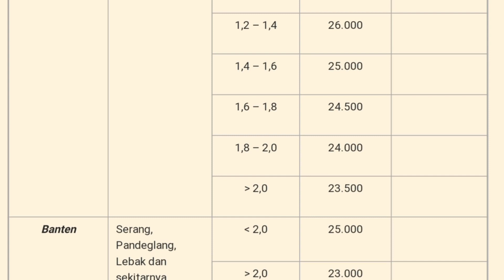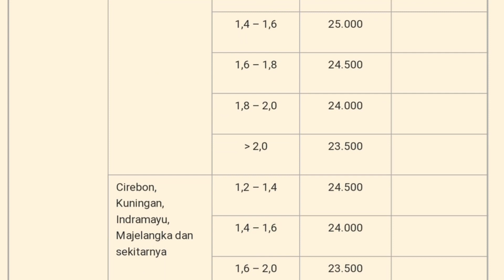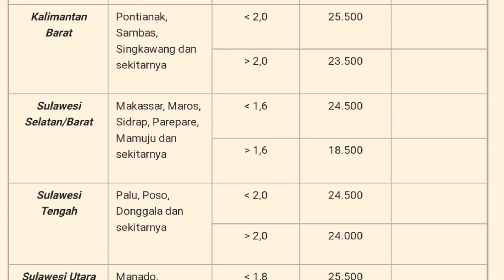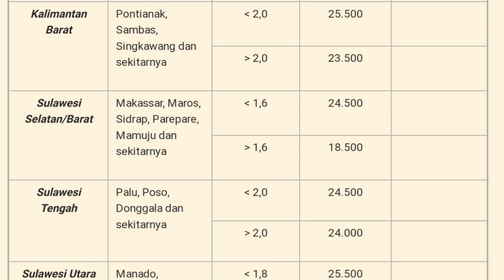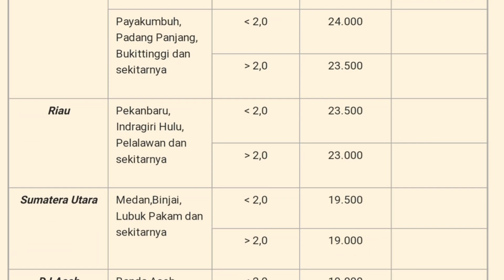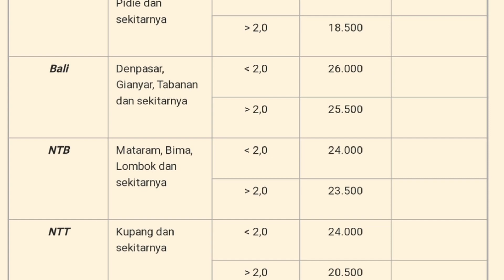Harga Ayam Broiler Hari Ini Senin, 15 April 2021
Daftar Harga ayam broiler hari ini senin, 19 Apil 2021, pada konten ini saya menampilkan daftar harga ayam broiler seindonesia, harga ayam potong ini hanya sebagai referensi bagi peternak ayam pedaging atau pemelihara ayam, harga ayam broiler juga meliputi harga ayam broiler sebali dan harga ayam perbutir.

1. Kumpulan cara ternak ayam broiler
2. Kumpulan cara ternak ayam kampung